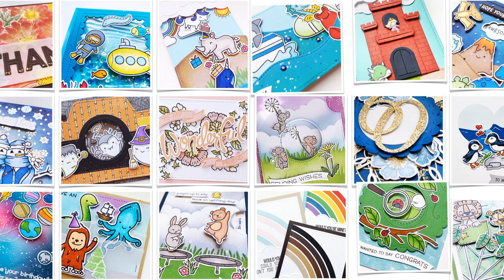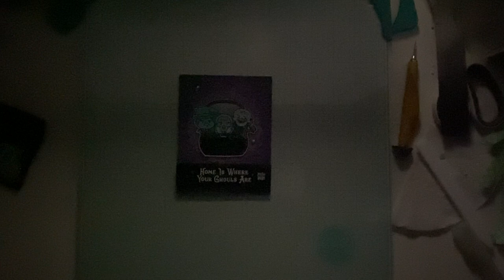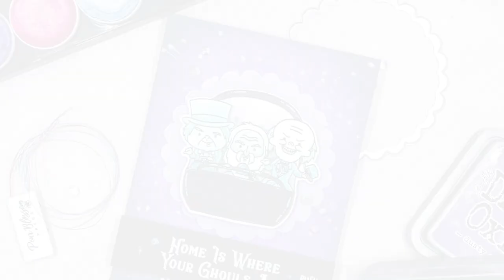Happy Afterlife Light Up Card | EZ Lights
Today I'm back with our second episode of this month's Interactive Element of the Month! I am using the Pear Blossom Press EZ Lights to add light up elements to my projects. This week we're stepping up how to use these EZ Lights by weaving the wires through your card. I hope it inspire you to give it a try!

• Canson XL Series Mix Media Paper Pad
[ Amazon US ]

• Prima Marketing Metallic Accents
[ Amazon US ]

• Tsukineko Versafine Ink Pad, Onyx Black
[ Amazon US ]

• Stampendous Detail Embossing Powder - Clear Transparent
[ Amazon US ]

• ZIG Clean Color Real Brush - 60 colors
[ Amazon US ]

• Lawn Fawn Cardstock - Black Licorice
[ Amazon US ]

All of my Stampin' Up! products are purchased through my beautiful mother, Corinne.
 ——— Vellum Paper

🎶 Upbeat Party by Scott Holmes, licensed with permission from the Independent Music Licensing Collective - imlcollective.uk.